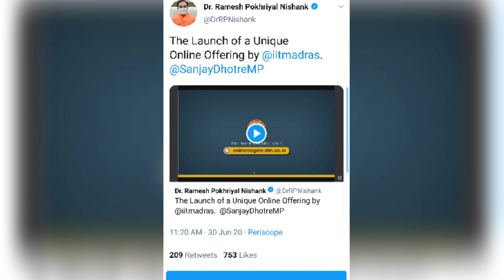HRD MINISTER MEETING|New update| LINK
Tq so much for your support My dear friends and subscribers